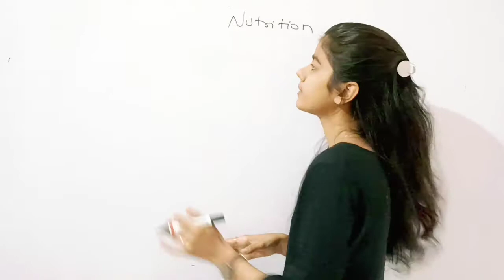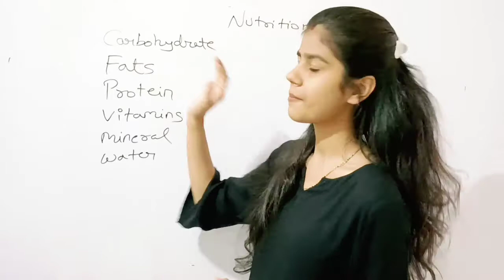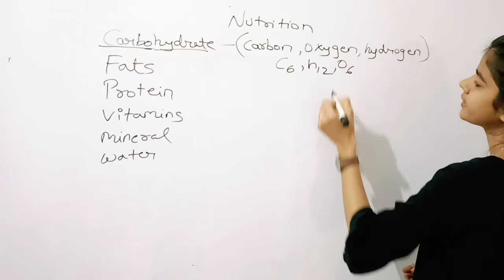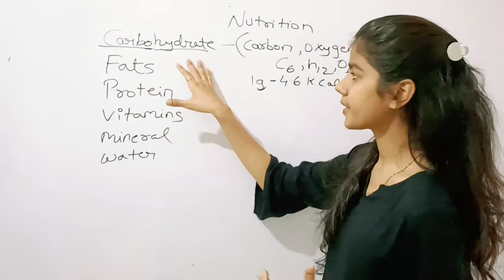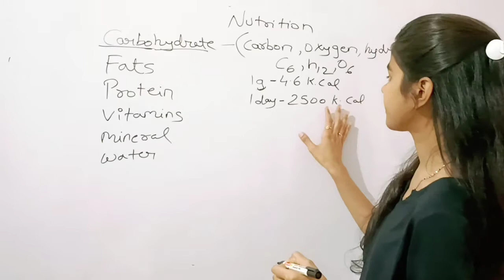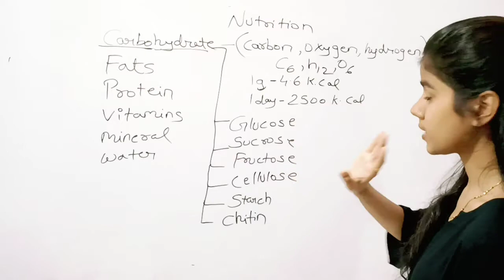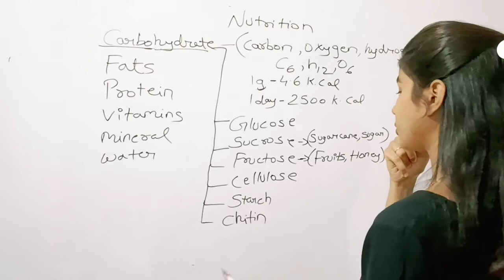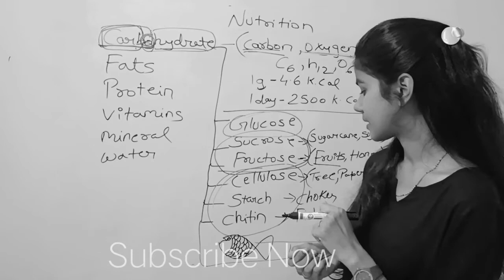भोजन का वैज्ञानिक अध्ययन - Nutrition - Nutrition क्यों जरूरी है? Part-2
Hello Guys... Sab Kushal Mangal❤️🙏

Macronutrients are nutrients that people need in relatively large quantities.

Carbohydrates

Sugar, starch, and fiber are types of carbohydrates.

Sugars are simple carbs. The body quickly breaks down and absorbs sugars and processed starch. They can provide rapid energy, but they do not leave a person feeling full. They can also cause a spike in blood sugar levels. Frequent sugar spikes increase the risk of type 2 diabetes and its complications.